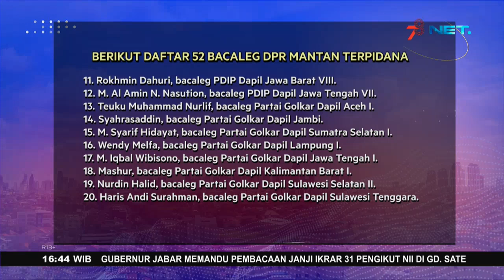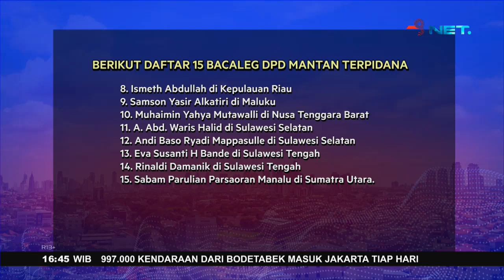KPU Ungkap 67 Mantan Napi Terdaftar Bacaleg 2024 - Fakta Terkini